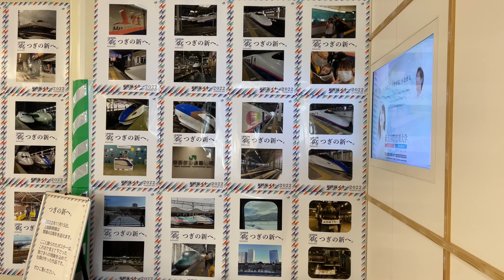JR新潟駅リニューアル工事 進捗状況 | 04月06日2022年 | JR Niigata Station Renewal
JR新潟駅リニューアル工事 進捗状況

JR Niigata Station is being renewed.